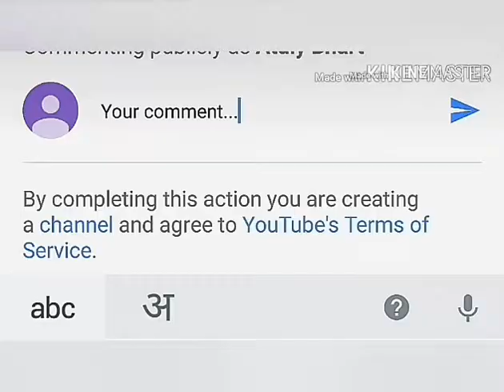charlie chaplin video clips, charlie chaplin videos, charlie chaplin movies download, free download